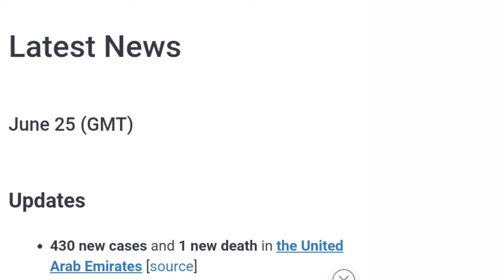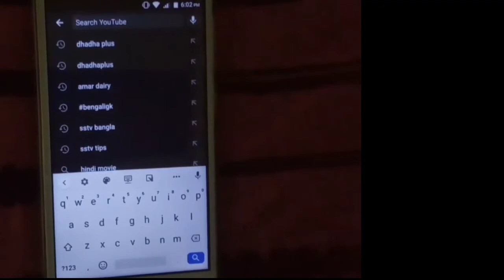দুবাইতে ((আরব আমিরাতে)) আজ একজন মারা গেল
Update Bangla # বাংলা